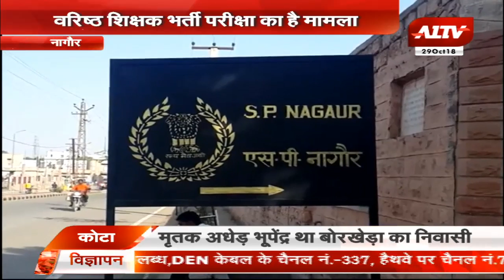RPSC की परीक्षाओं में नक़ल गिरोह का पर्दापाश